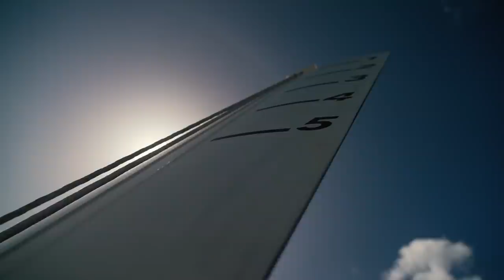RORC Caribbean 600 2022 | Wrap Film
The 2022 RORC Caribbean 600 attracted 74 teams with 738 sailors from 32 different nations.

The Caribbean classic is back with the most impressive fleet in the 14-year history of the race. Moderate trade winds faded to a lighter breeze during the five days of the race, but that did not stop Jason Carroll’s MOD70 Argo setting a new multihull race record in a thrilling finish with Giovanni Soldini’s Multi 70 Maserati. There was sizzling competition right through all the IRC Classes and the Class40 Division. ClubSwan 125 Skorpios, skippered by Fernando Echavarri, took Monohull Line Honours after a terrific battle with the VPLP/ Verdier 100 Comanche, skippered by Mitch Booth. Christopher Sheehan’s Pac52 Warrior Won was the overall winner, lifting the RORC Caribbean 600 Trophy for the best corrected time under IRC.

“Tactically, the RORC Caribbean 600 rates as one of the hardest in the world. It is like a heavyweight boxing match; the lefts and the rights just keep coming at you and you wait for that knockout punch. At any moment you can park up, no lead is safe until the very end,” commented Warrior Won’s tactician Richard Clarke.

0:00 Intro
2:16 Start
4:20 Multihulls
7:25 IRC 1
9:00 IRC 2
10:19 Class40
12:35 IRC Super Zero
15:09 The Volvos
17:20 IRC Zero & Overall Winner, Warrior Won
21:50 Race Director Summary
22:36 Movie Montage